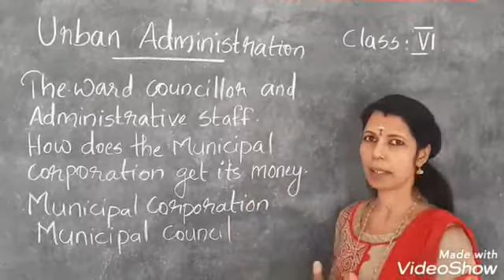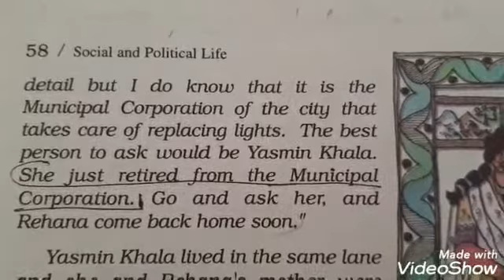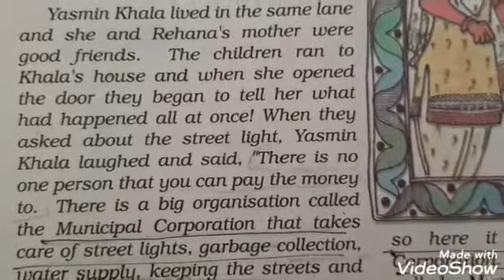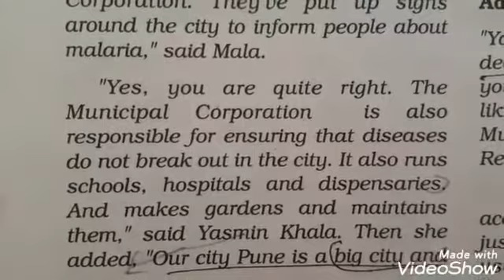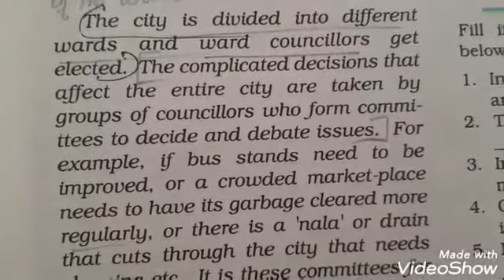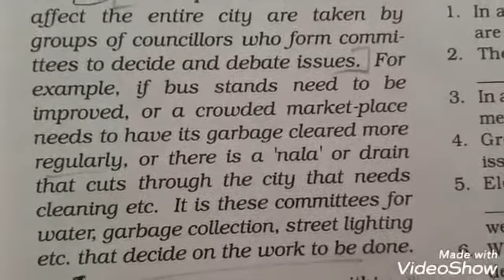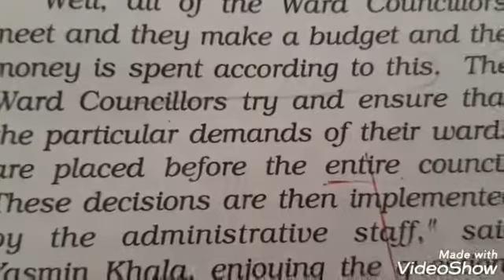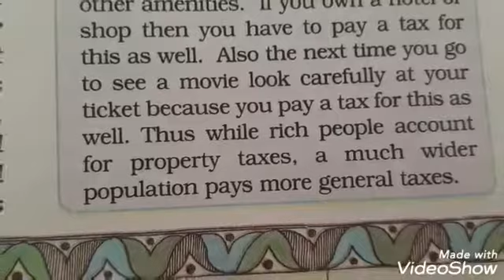Politics Std 6 Urban Administration